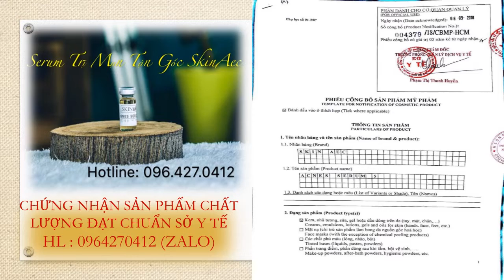skin aec acnes serum 5, zalo